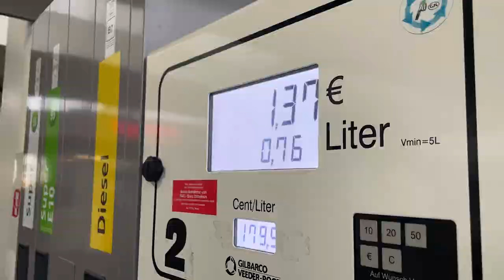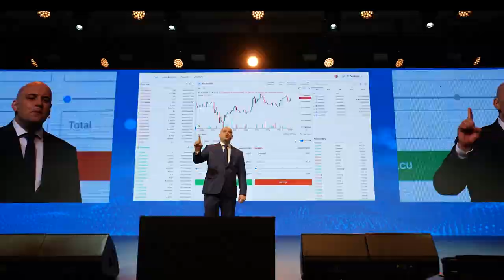Wir empfangen nun das neue starke Token Ultima!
☝️ Sie finden Neuigkeiten, Schulungen und Schulungen sowie viele nützliche Tipps und Lifehacks!

Ultima ist ein modernes Token, das von einem Team erfahrener Entwickler geschaffen wurde. Sein Hauptziel ist es, ein zuverlässiges Zahlungsmittel für Millionen von Menschen zu werden, unabhängig von ihrem Wohnsitz, Bildungsstand und von ihren technischen Kenntnissen.